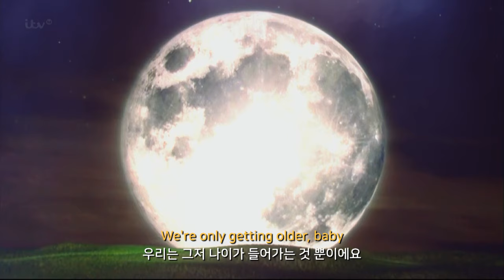[한글자막] 원디렉션 Night Changes 라이브 (@The Royal Variety Performance 2014)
💐원디렉션 Through the Dark 라이브 (WWA 산시로 콘서트)